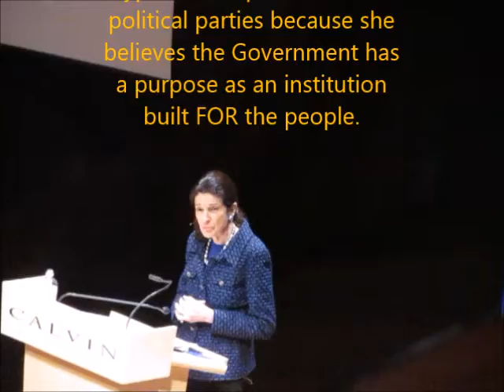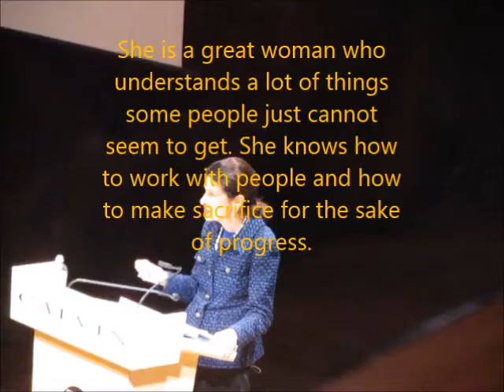January 9, 2014 Vlog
Olympia Snowe  spoke at Calvin College's January Series and I began an intense Spanish class...here we go!